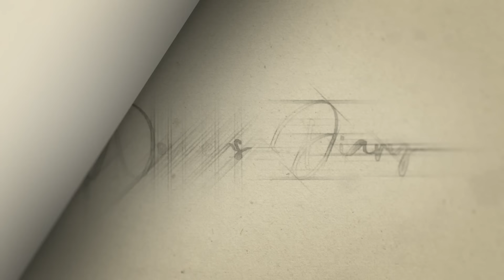உண்மை தெரிஞ்சதும் மனசு உடைஞ்சு போயிட்டா - Srividya's Friend Shobana Ramesh | Kamal Haasan